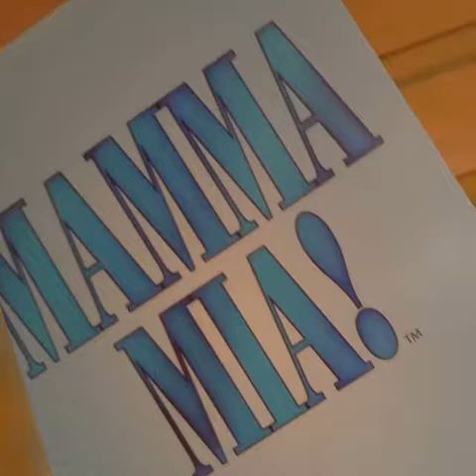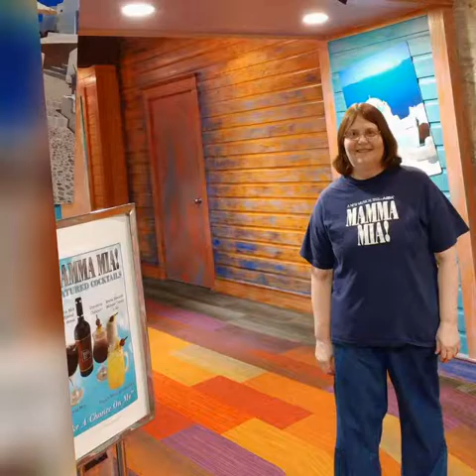Linda and Debby at the fireside to see mamma mia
DEBBY BOWEY